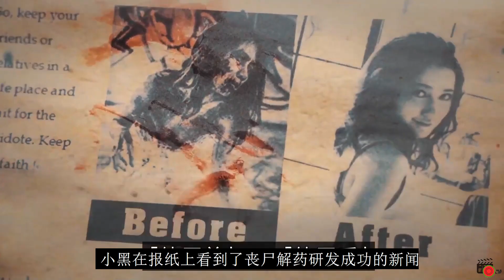男孩抓了个丧尸当女友，每天都要被她咬，一部搞笑爱情短片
这是一部关于丧尸和爱情的奇幻爱情电影，讲述了在世界末日，一个人类男孩爱上一个丧尸女孩，为了爱情，男孩每天被丧尸咬，终于女孩渐渐拥有意识，最后为了保护女孩男孩成为丧尸的奇幻爱情故事。